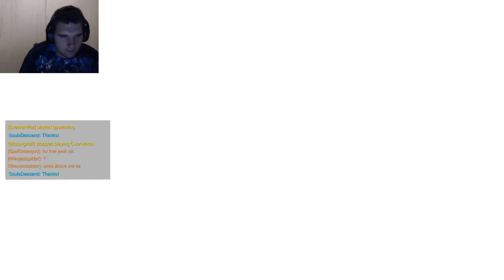OVERWATCH - JUNKRAT THE SALT MAKER!| ALL THE SALT! I CAN SENSE THE SALT! IT'S EVERYWHERE!